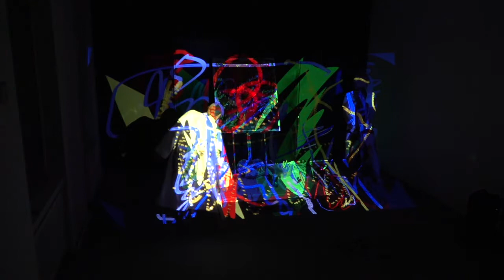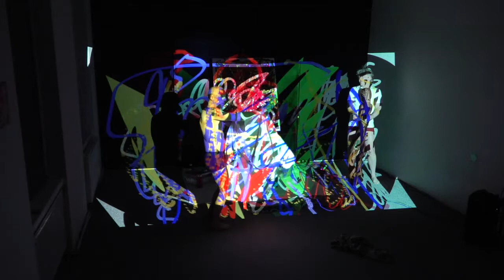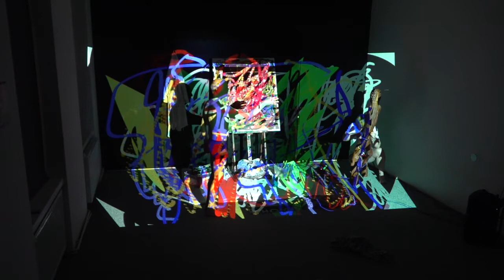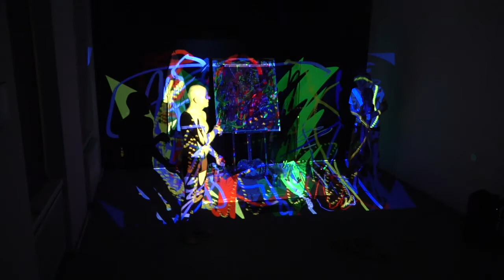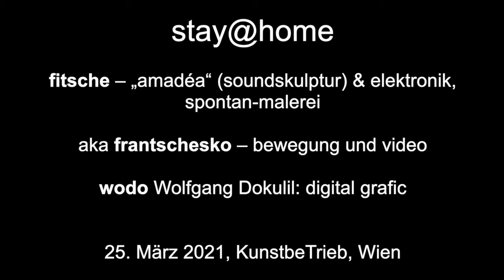stay@home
fitsche – „amadéa“ (soundskulptur) & elektronik, spontan-malerei
aka frantschesko – bewegung und video
wodo Wolfgang Dokulil: digital grafic

25. März 2021, KunstbeTrieb, Wien